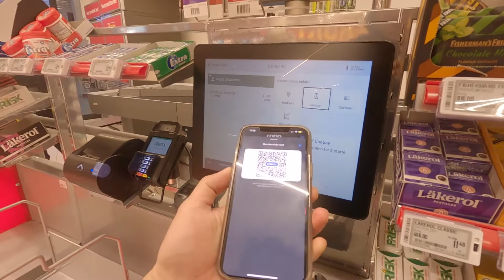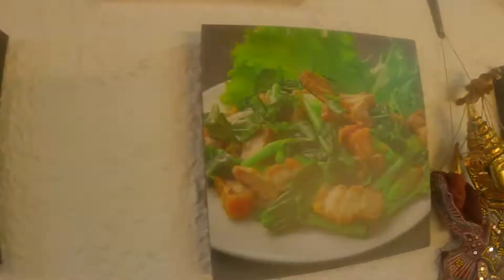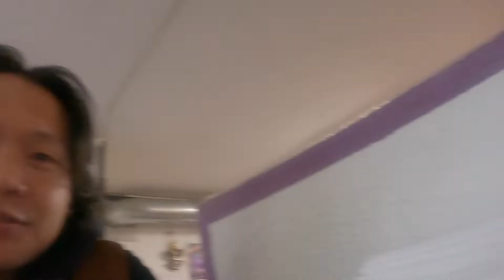Hiking Sana Pero Nag-eating Nalang (Stavanger Norway) Thai Resto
Thai resto stavanger
Stavanger norway
Walking around
Crewship